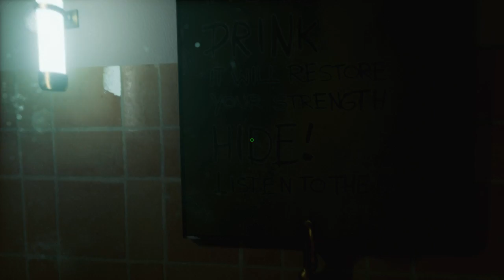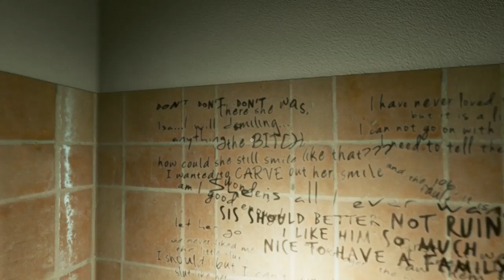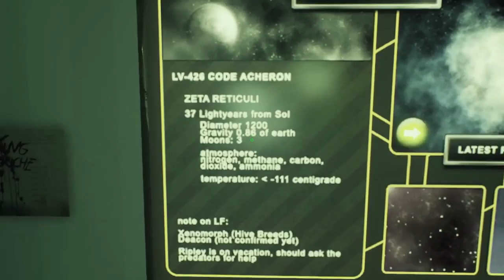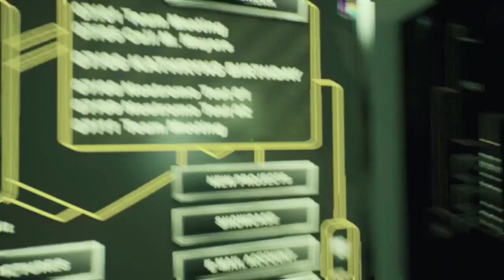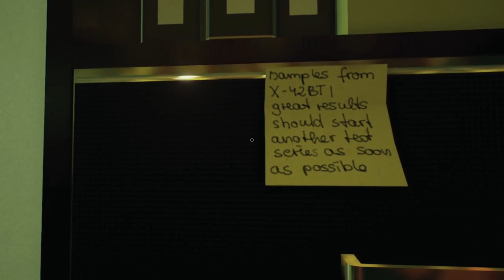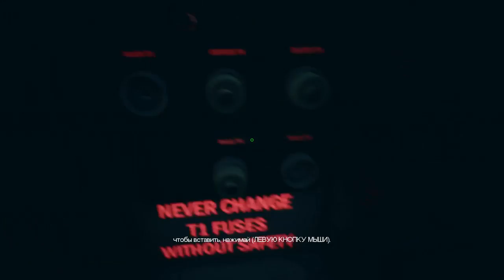The Last Look (beta) ПРОХОЖДЕНИЕ НА РУССКОМ